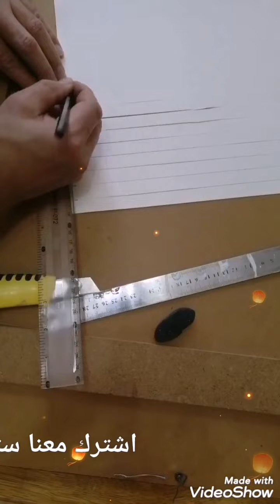نسيج سادة على شكل مكعب Create a handmade texture in the shape of a cube